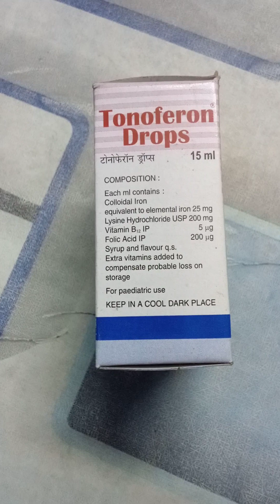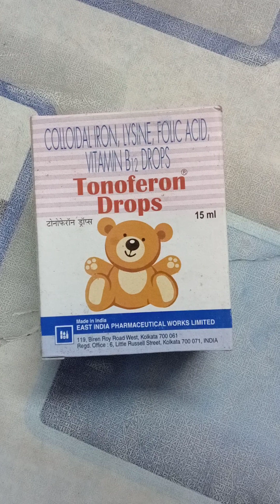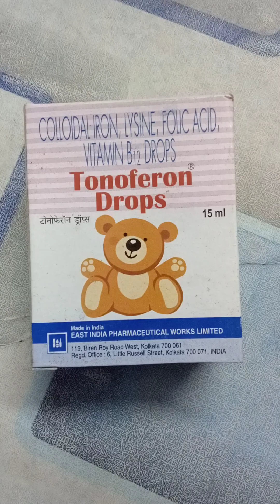Madicin,, Tonoferon, drops, composition use side effects, 💙🙏🌐